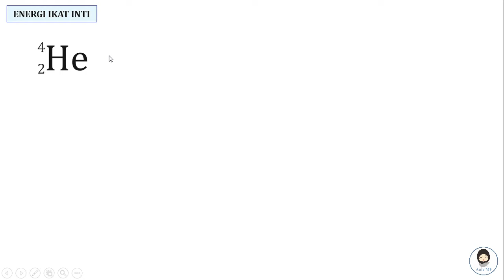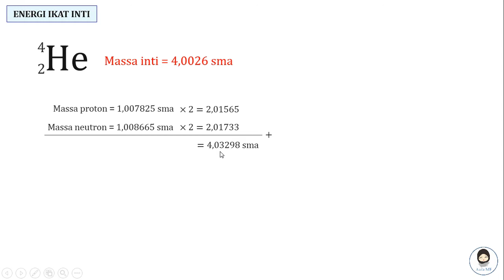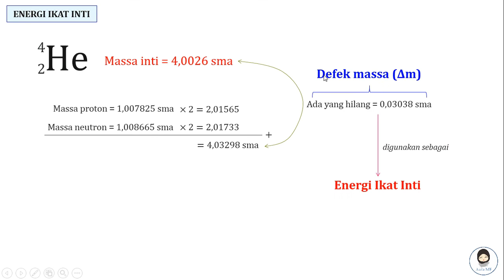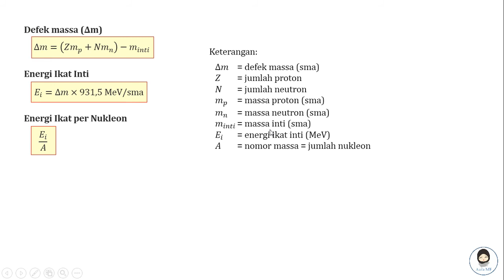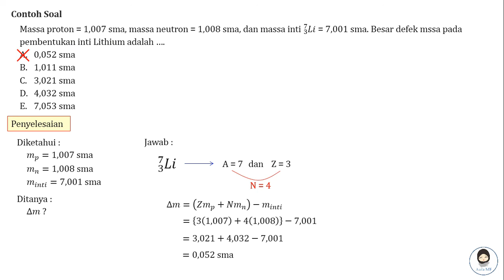Energi Ikat Inti | Fisika Inti #5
Assalamualaikum semua 🤗